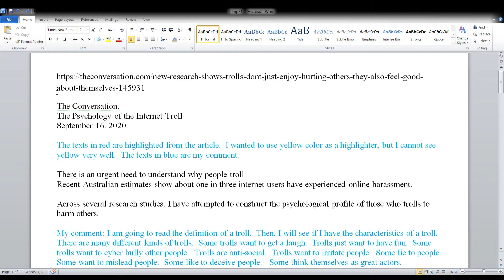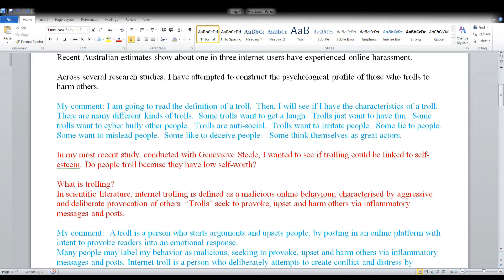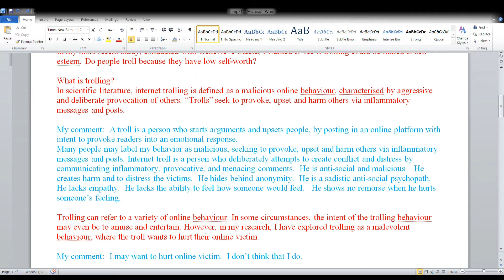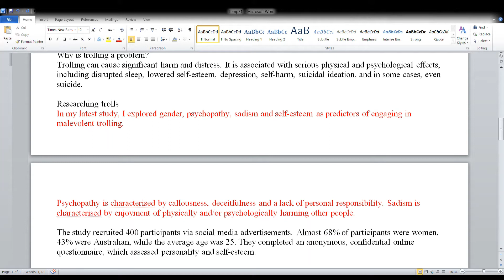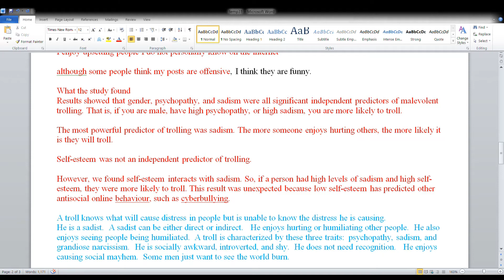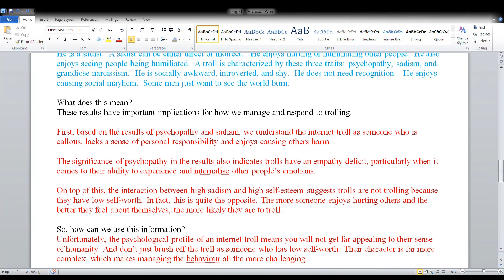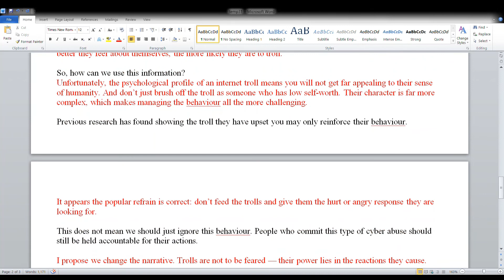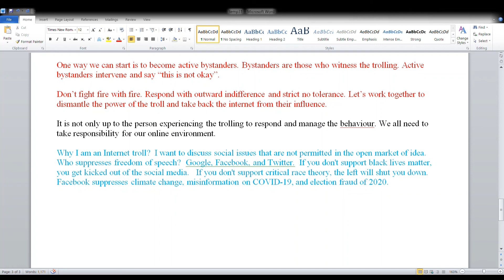A Confession of an Internet Troll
Political satire, politics, Democrats, Republicans, news, COVID-19, pandemic